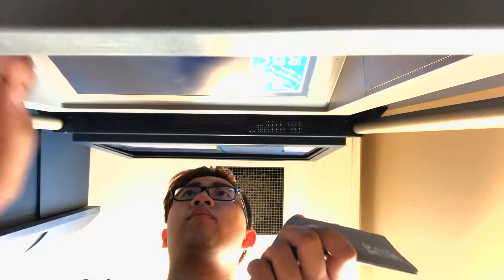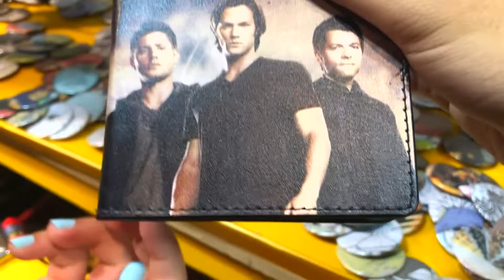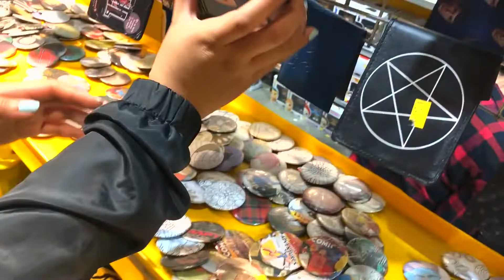Stampede 2018 | Derek Nguyen